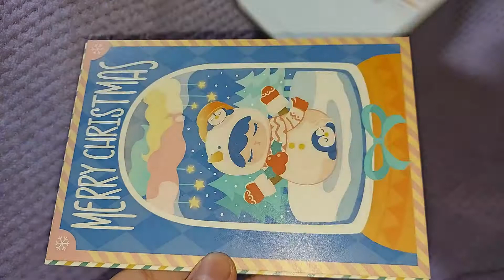Christmas Postcards Set Limit Edition